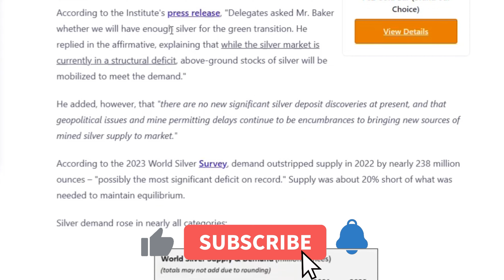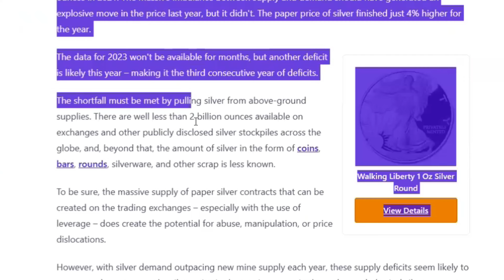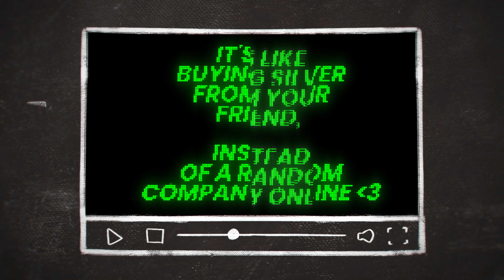*WARNING* URGENT EMERGENCY MESSAGE!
Silver is by far the best investment for many reasons explained in this video, even beyond other Precious Metals such as gold. Silver stacking is the best way to secure your wealth into something that has intrinsic value (real value). If you are a beginner silver stacker or new into the precious metals world then i highly encourage you to subscribe and watch as many silver stacking videos as you can because its called a silver stacking STRATEGY for a good reason. Don't worry too much about silver prices or spot price because buying silver is storing your wealth into something of real value.

- Slayer